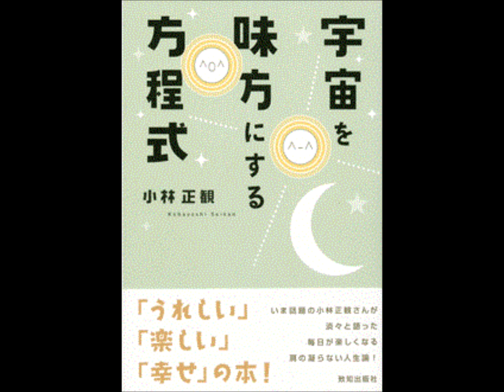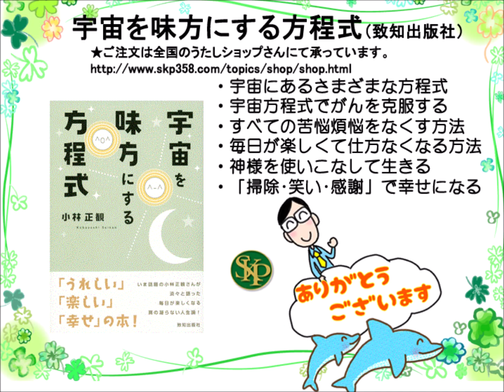【書籍】宇宙を味方にする方程式（致知出版社）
とっても嬉しいお知らせです。
先日、九州のテレビ番組「シリタカ！」で
正観さんの「358」の車のナンバーについて紹介されました。
小林正観さんのお名前、著書「宇宙を味方にする方程式（致知出版社）」
が紹介されました♪
それを受けて、本日夕方の全国ネットの番組
テレビ朝日「スーパーＪちゃんねる」でも紹介していただきました。

こちらは、先日放送された「シリタカ！」のVTRのYouTubeアドレスです。
なんと。8分35秒の動画だそうです！！！！
とても楽しく素晴らしい内容です。

★ＳＫＰニコニコブログはこちらです。